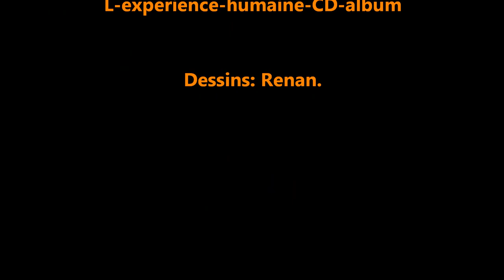DESIRELESS: "LE LIVRE DES VISAGES"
Entre le cadeau de Noël et d'anniversaire:
 J'ai voulu associer la si belle chanson de Clo avec les dessins de visages que j'ai pu réaliser au fil des années. Connus, moins connus, imaginaires... bref, un livre des visages.
 Par contre, je n'ai pas les qualités que certains ont pour réaliser de superbes videos valorisant les compositions de Clo.
 Bonne vision tout de même.